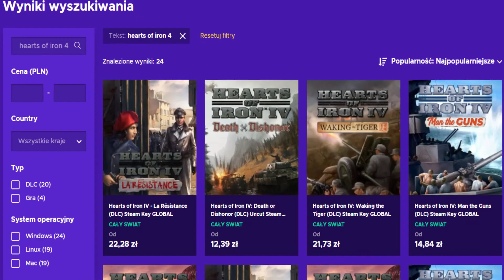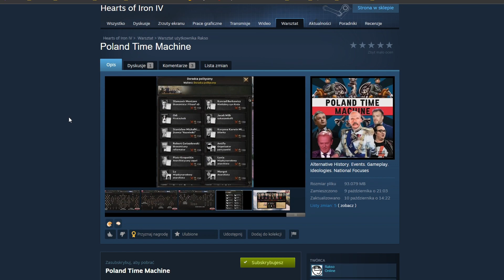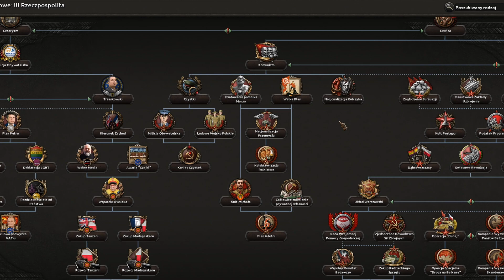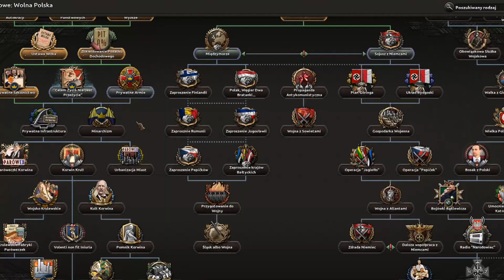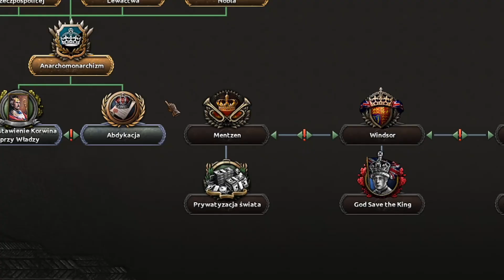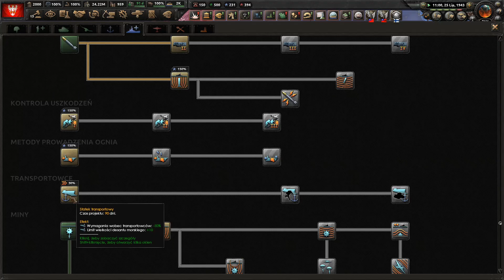CO GDYBY MENTZEN ZOSTAŁ KRÓLEM POLSKI? - HEARTS OF IRON 4